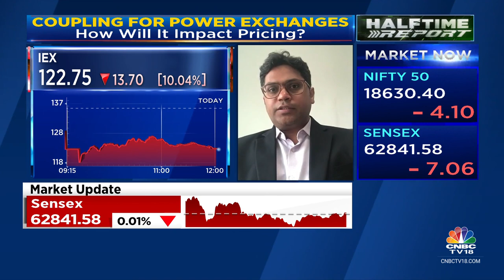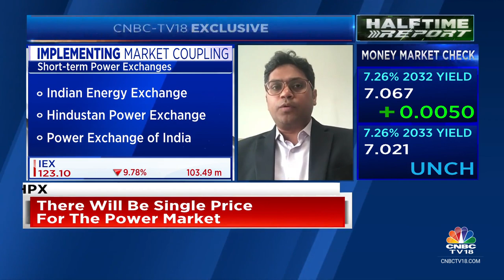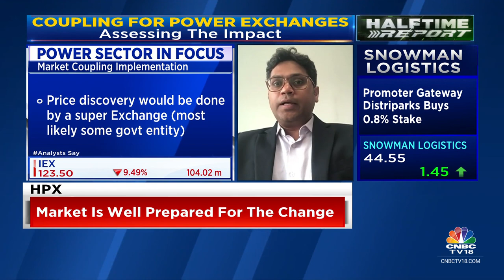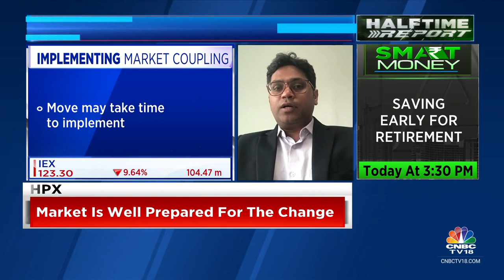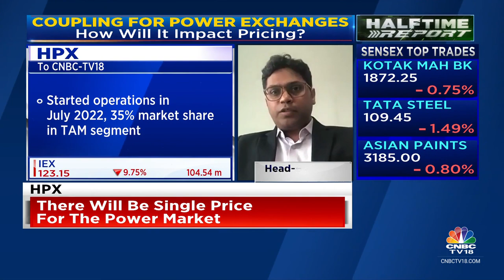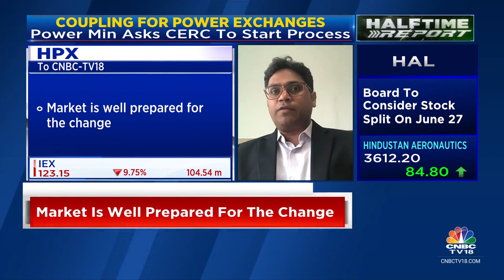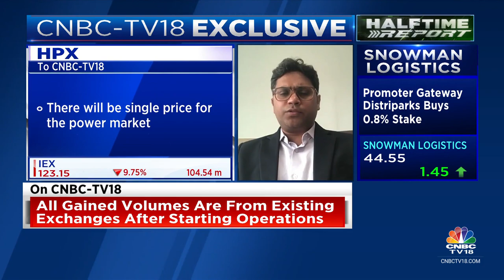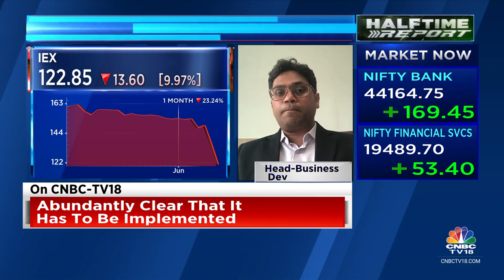Hindustan Power Exchange's Naveen Singh On Impact Of Market Coupling For Power Exchanges | CNBC TV18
CNBCTV18Exclusive | Price coupling will lead to uniform prices across India & @IEX_India monopoly will go away says Naveen Singh of @HPX_India. Tells @blitzkreigm, @sonalbhutra @_soniashenoy that they can achieve 35% market in the next 10 months.

n18oc_business